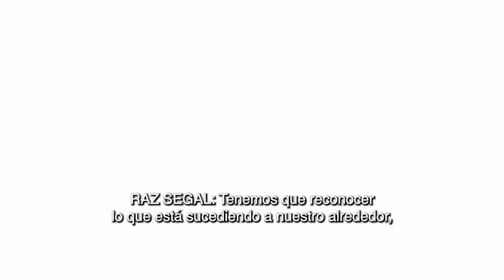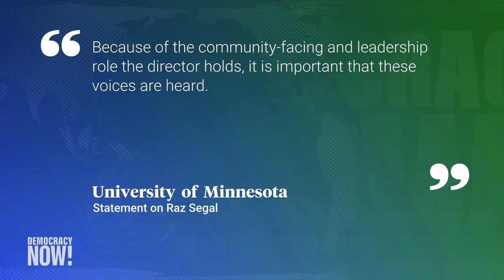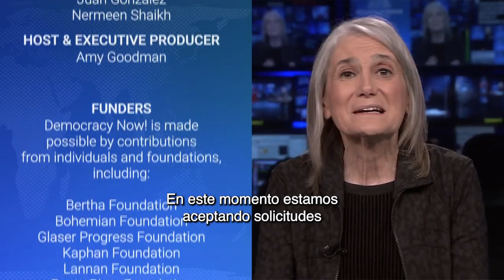Raz Segal, historiador israelí, pierde oferta de trabajo académico tras acusar a Israel de genocidio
Hablamos con el académico judío Raz Segal, de nacionalidad israelí-estadounidense, acerca de la decisión de la Universidad de Minnesota de rescindir una oferta de trabajo que le había hecho, por declaraciones realizadas por Segal al principio de la actual guerra contra Gaza, en las que caracterizaba al ataque israelí como un “genocidio de manual”. Segal ya había aceptado la convocatoria a dirigir el Centro de Estudios sobre el Holocausto y el Genocidio de dicha universidad, pero la institución educativa revocó su oferta tras la renuncia de dos miembros de la junta directiva en oposición a la designación de Segal y de la campaña de desprestigio emprendida por la organización pro-israelí Consejo de Relaciones Comunitarias Judías de Minnesota y las Dakotas (JCRC, por su sigla en inglés). “Fui atacado por mi identidad como judío que se niega a reducir la identidad judía al sionismo”, sostiene Segal, quien además considera que la oposición impulsada por el JCRC a su nombramiento es una “campaña de odio basada en mentiras y distorsiones” y una “cruda intervención política”. Segal afirma que “el proceso de contratación había sido totalmente legítimo” y añade que la rescisión de esta oferta laboral “significa el fin de la idea de libertad de investigación, académica y de enseñanza; y todo al servicio, por supuesto, de un Estado extremadamente violento.